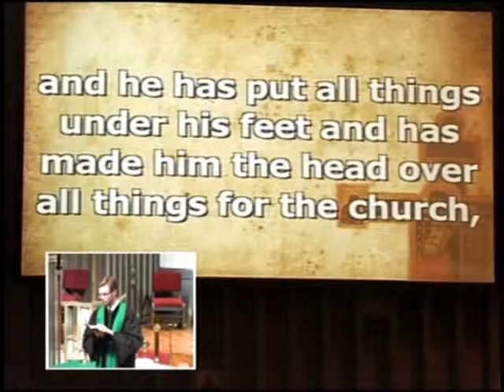2015 01 18tradMsg